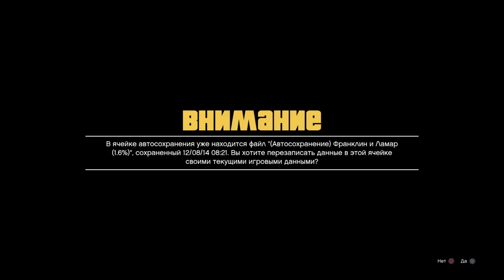Grand Theft Auto V разборки